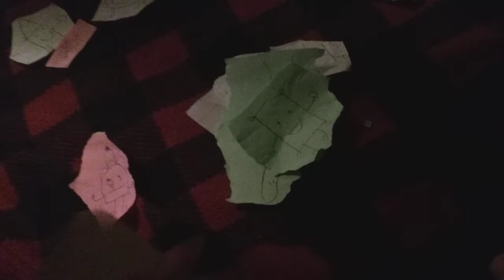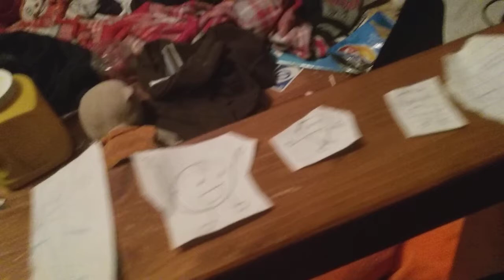Bfb cringe pls vote